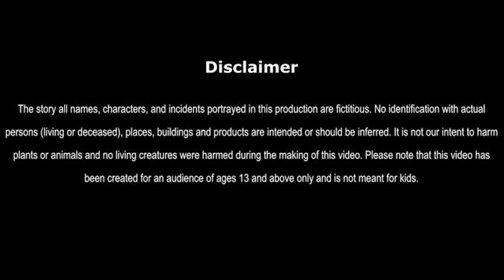दो आलसी भाई | Moral story | panchatantra ki Kahaniya | Hindi Kahaniya | Dadi Maa ki kahaniya Cartoon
दो आलसी भाई | Moral story | panchatantra ki Kahaniya |Hindi Kahaniya |Dadi Maa ki kahaniya Moral Stories

दो आलसी | Hindi Kahaniya for Kids | Stories for Kids | Moral Stories for Kids

Story in Hindi for children | Panchatantra Kahaniya | moral stories for kids

Moral story | panchatantra ki Kahaniya | Hindi Kahaniya | dadi maa ki kahaniya